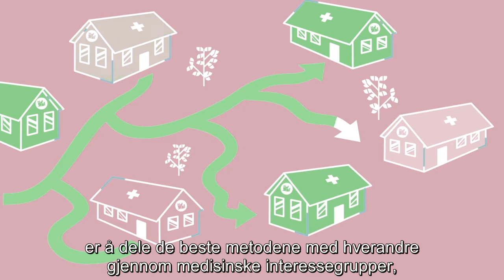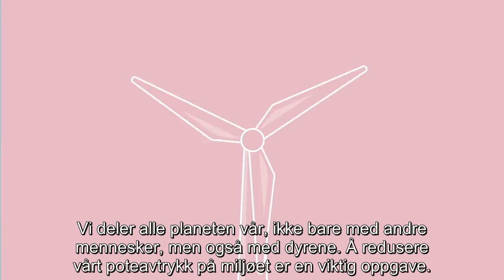AniCura og fremtiden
Vi vil gjerne være med og skape en god fremtid for både våre egne og våre kjæledyrs etterkommere. Derfor jobber AniCura med mange forskjellige bærekraftige initiativ, som for eksempel å minske bruken av antibiotika, utvikle kvalitet via vårt kvalitetsutviklingsprogram, QualiCura, minske antallet infeksjoner, minske antallet feil ved å dele kunnskap på tvers av landegrenser med mer.